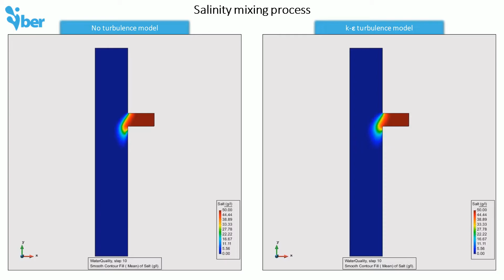Salinity mixing process [Iber model]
Channel junction in which a salinity inlet is implemented. This video shows a comparation between a model without considering turbulence effects (left) and with k-epsilon turbulence model (right).